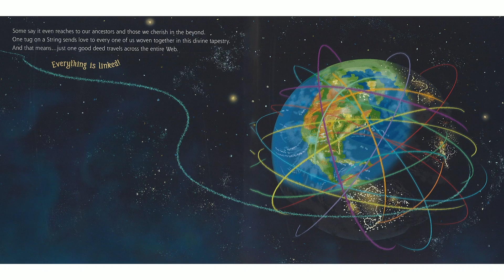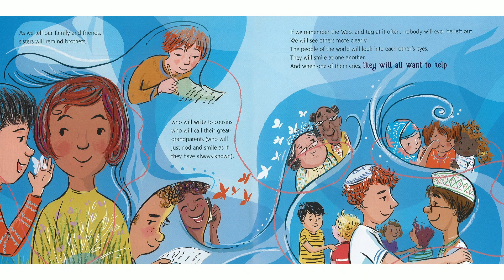Story: The Invisible Web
Written by Patrice Karst
Illustrated by Joanne Lew-Vriethoff
Read by Stella Anderson
Piano by Allison Halerz (music: improvisation on "Prelude No 11 In F Minor" by Robert D. Vandall)